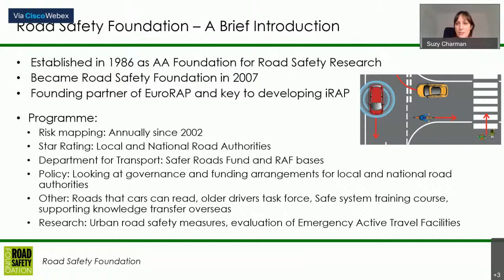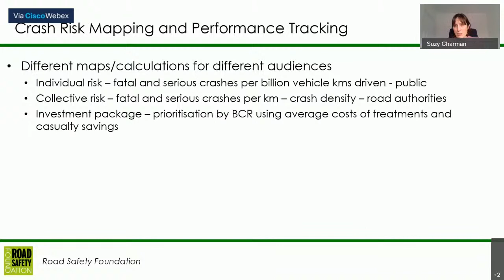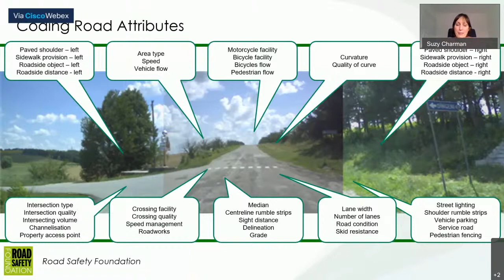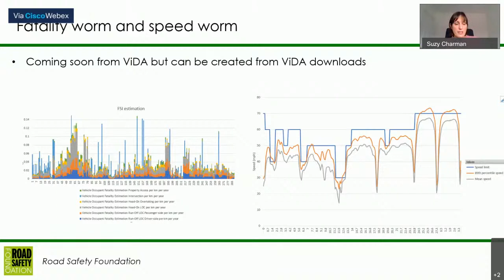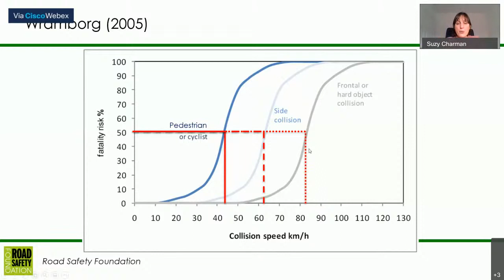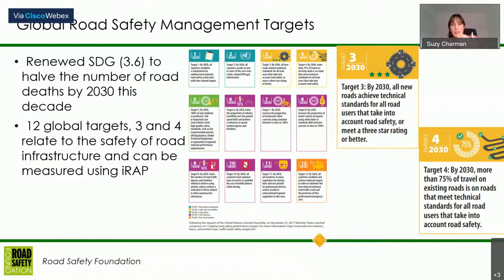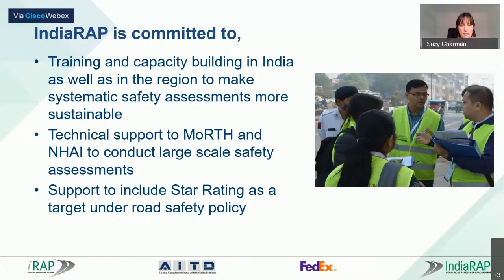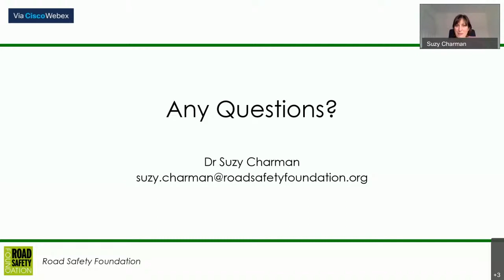Ms. Suzy Charman | Assessing Road Infrastructure Safety Risk